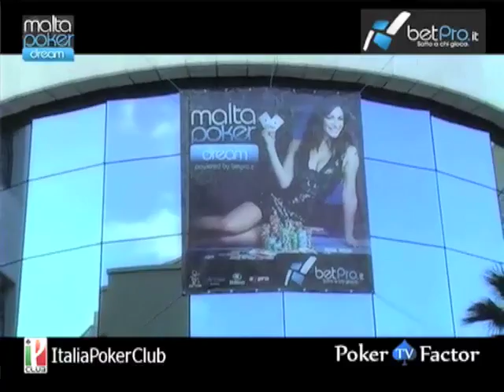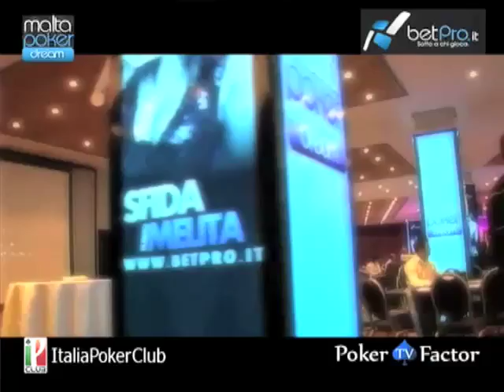Malta Poker Dream - Intervista a Melita Toniolo